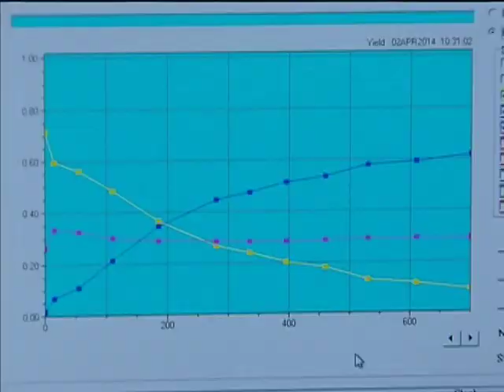Embrapa desenvolve técnica para melhoramento genético de vegetais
NBR NOTÍCIAS - 10.04.14: Pesquisadores da Embrapa desenvolveram técnicas para programas de melhoramento genético, utilizando, primeiramente, o milho. Os equipamentos captarão desde imagens fotográficas até imagens espectroscópicas dos vegetais para processamento de dados e construção de figuras tridimensionais. Os pesquisadores usarão imagens de fluorescência de clorofila para avaliar quais genótipos de milho são mais eficientes na conversão de luz em carboidratos, sob condições de déficit hídrico.